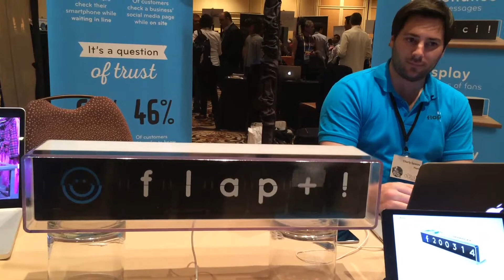Flapit at CES 2015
This type of display can still be found in certain train or airport terminals, and now you can have your own.
DIGDIA.com